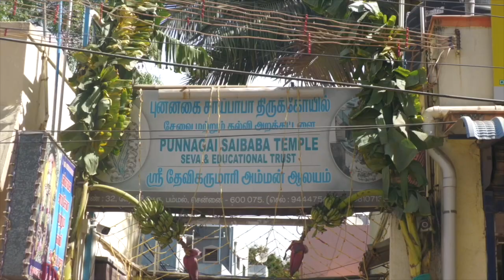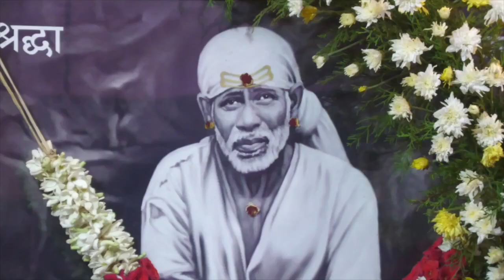சென்னை பம்மல் பாபா கோயில் ராமநவமி சிறப்பு தொகுப்பு